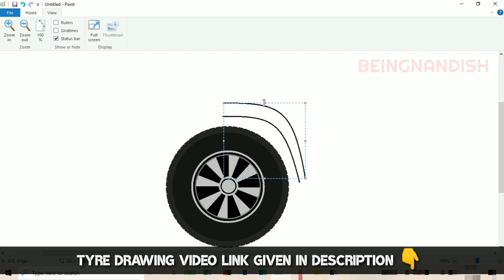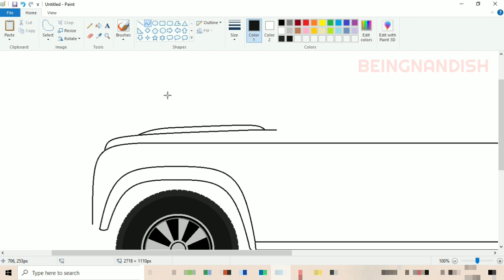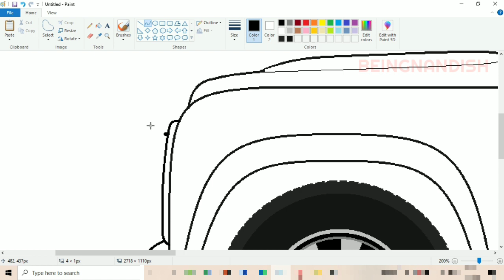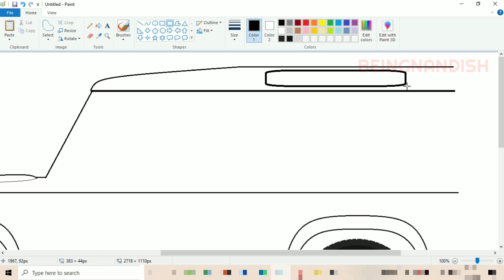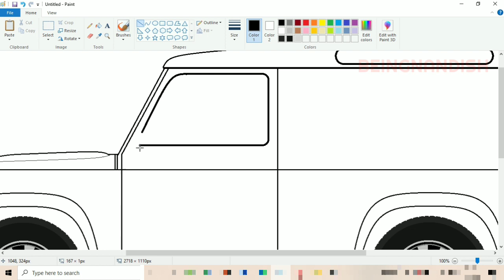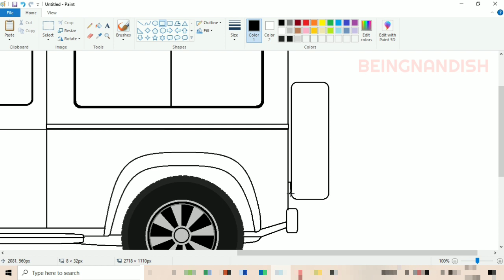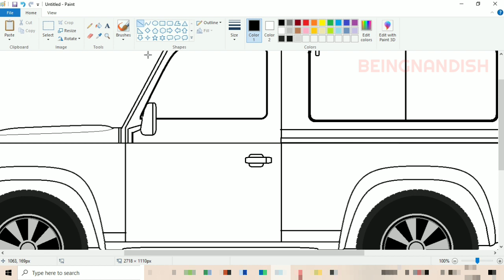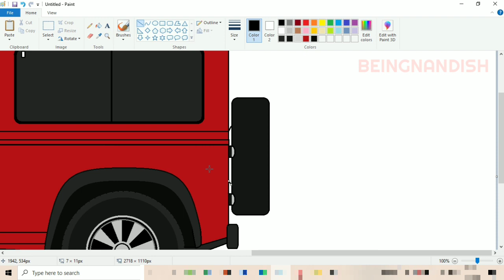How to draw Land Rover Defender in Computer.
In this video I will show you how to draw Land Rover Defender on computer using Ms Paint in easy steps.